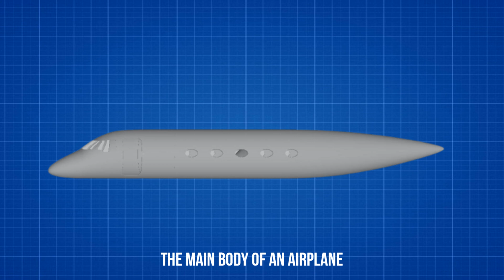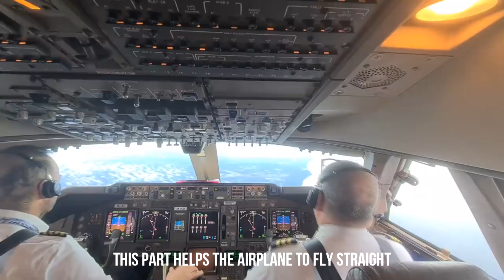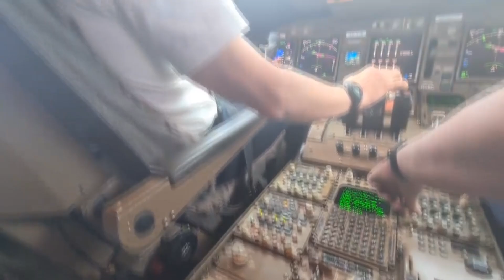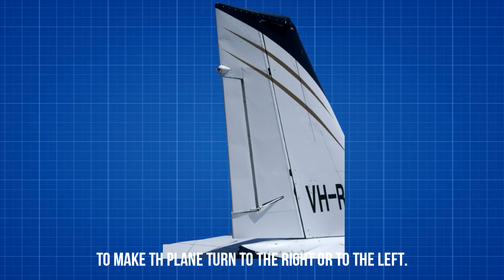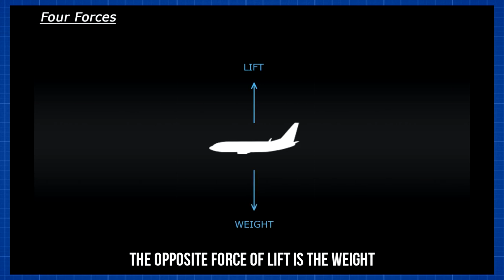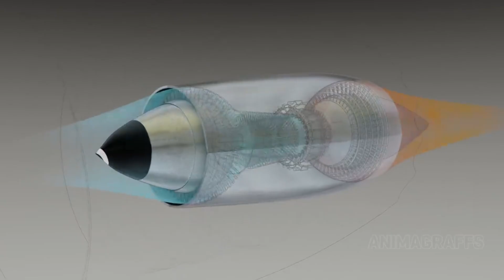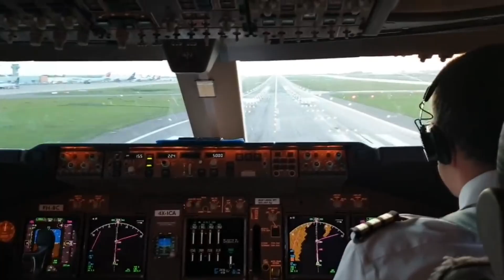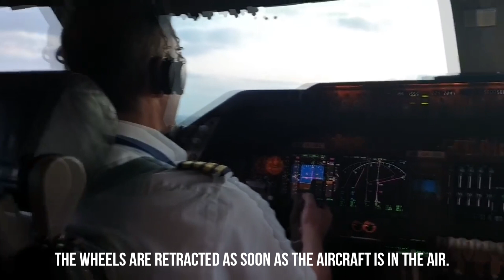How does an airplane fly?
Practice Exercise 4 - How does an airplane fly?
CRUZ, Jhon Paulo Christian L. Cruz
AE612 - Theory of Flight

References:
fuselage | aircraft. (n.d.). Encyclopedia Britannica.

Welcome to How Things Fly. (n.d.). How Things Fly.

A. (2018, May 19). IS IT A BIRD?IS IT A PLANE? BIOMIMICRY IN AIRPLANES. Medium.

Engines. (n.d.). National Aeronautics and Space Administration.

Landing Gear. (2021, December 1). SKYbrary Aviation Safety.

Horizontal Stabilizer - Elevator. (n.d.). National Aeronautics and Space Administration.

Learn more about cockpit: history, how it works and evolution. (n.d.). Thales Group.

Throttle Lever. (2021, January 14). SKYbrary Aviation Safety.

Johnston, M. (2018, October 16). The Basics of the Cockpit. CAU.

Machado, R. (2020, March 19). Using Airplane Ailerons and Rudders for Coordinated Turns. PilotWorkshops.

Claiborne, M. (2020, August 15). How Do Flaps on a Plane Work & What Are They Used For. Aero Corner.

Slats. (2021, January 13). SKYbrary Aviation Safety.

Spoilers. (n.d.). National Aeronautics and Space Administration.

Rudder definition and meaning | Collins English Dictionary. (2022, May 24). Collins Dictionaries.

NASA - The Four Forces of Flight. (n.d.). National Aeronautics and Space Administration.

Buddies, S. S. L. (2019, November 7). Balloon Magic with Bernoulli’s Principle. Scientific American.

Dynamics of Flight. (n.d.). National Aeronautics and Space Administration.

Maroc, E. H. D. L. (2020, November 23). Phases of Flight. Infohas.

Credits to the music and video owners.